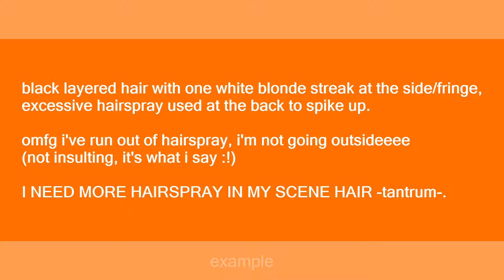scene hair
Slang flashcards: